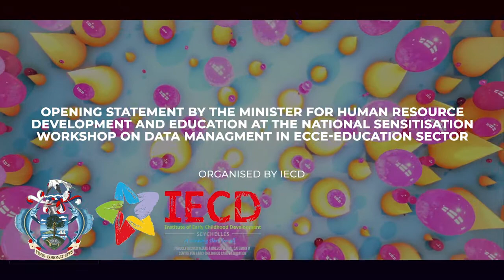National Workshop on Data Management in Education Sector: Minister Jeanne Simeon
Opening Statement by Minister for Education & Human Resource Development